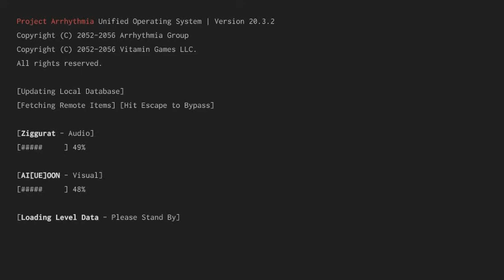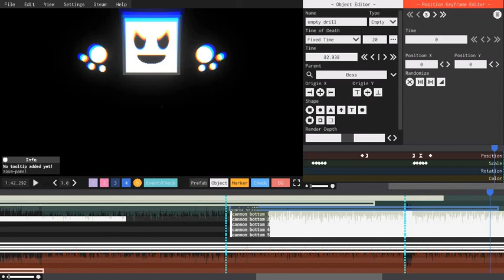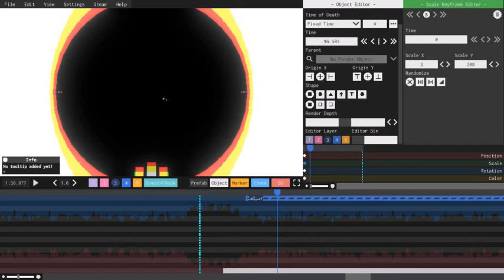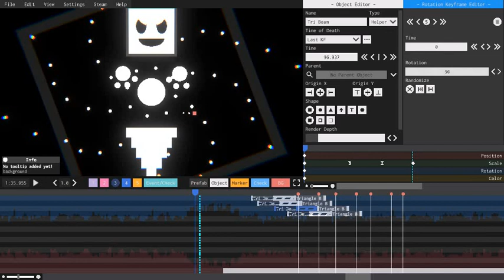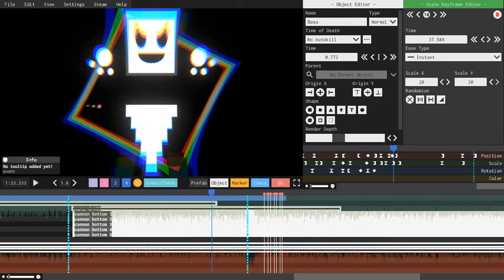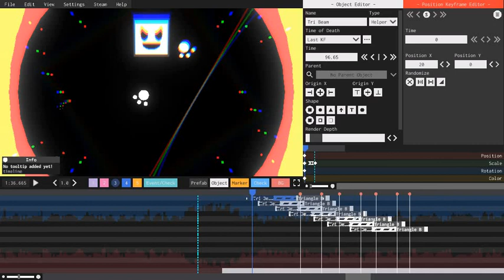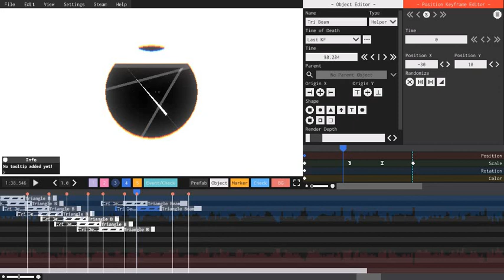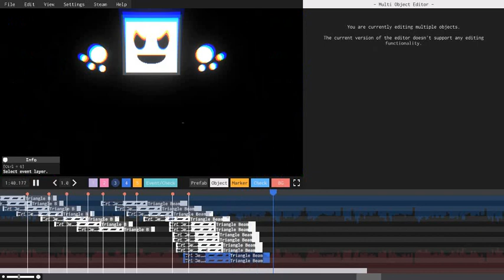1 Hour Of Me Editing My Next Project Arrhythmia Level. (SPOILERS FOR MY UPCOMING LEVEL)